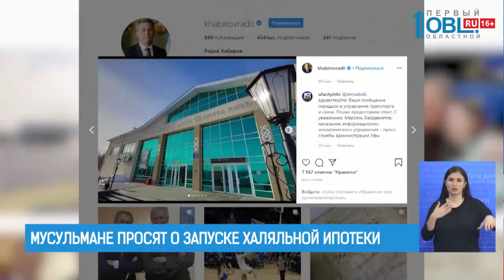Мусульмане просят о запуске халяльной ипотеки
Южноуральские мусульмане просят о запуске халяльной ипотеки. То есть беспроцентном расчете за жилье. Согласно религии, верующим запрещено заниматься ростовщичеством. Это харам, то есть грех. В Татарастане же местный банк начал выдавать мусульманскую ипотеку.

Этот вопрос обсуждается уже давно. Но тема вновь всполошила общественность накануне. После обращения копейчанина Айнура Калдарова к главе Башкирии. Радию Хабирову мужчина пожаловался, что не может взять кредит из-за религии. Он переехал в соседнюю республику и столкнулся с трудностями в покупке квартиры. По нормам шариата кредиты брать нельзя. Выход у мусульман брать либо деньги в долг. у более зажиточных граждан. Либо у работодателя.

В Татарстане же запустили пилотный проект по халяльной ипотеке. Там уже год мусульмане могут купить квадратные метры, что называется взаймы и при этом не грешить.

О таком южноуральские мусульмане пока только мечтают. Отделение Ак Барс банка есть и в Челябинске. Но там такие услуги пока не предоставляют. Известно, что Сбербанк готов включиться в большую финансовую игру исламского мира.